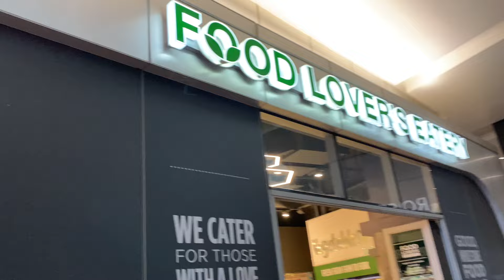Luxury living | Beautiful Homes & Lifestyle| Johannesburg | South Africa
This channel showcases Lifestyle and luxury living in South Africa. Watch, learn and be inspired.